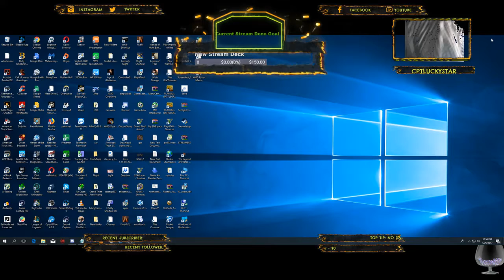Live PUBG With Viewers Like You and Scrubs Too PUBG !giveaway is live. (Part 3)